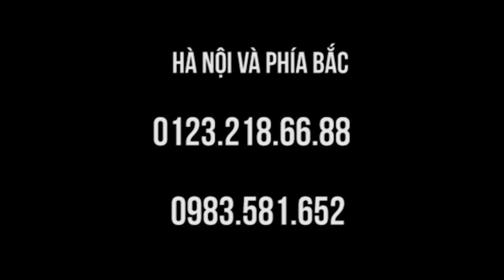Thoát vị đĩa đệm, chèn đốt sống lưng, chữa ở Hawaii